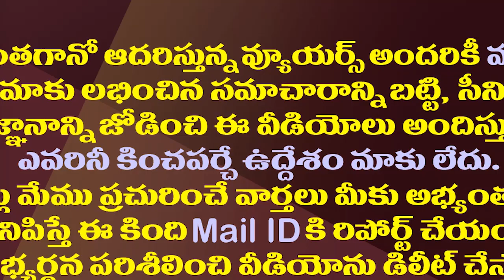చంద్రబాబును ఏమీ అనలేక..జగన్ పై పవన్ గోల| Pawan Kalyan Criticized CM Jagan Instead Of Chandrababu